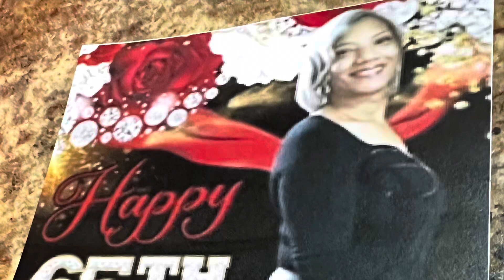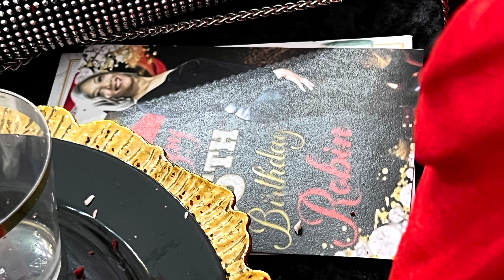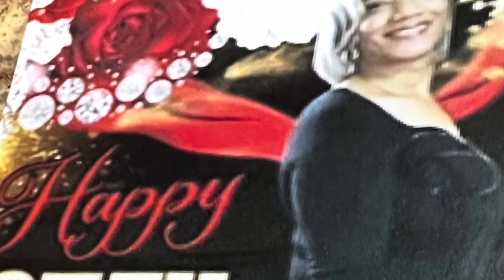BIRTHDAY BLESSINGS-ROBIN RODRIGUES’ 65th B’DAY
Life is about creating beautiful memories. Saturday, September 2nd, a small village of family and friends surrounded Robin Rodrigues to give her all the love her “arms and heart” could hold. Here’s to another trip around the sun, Robin. Celebrate!